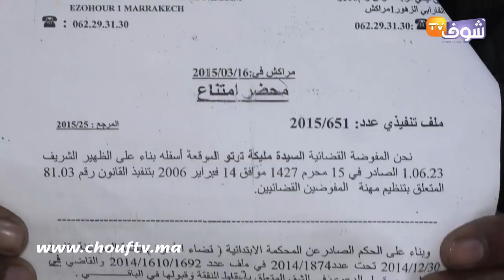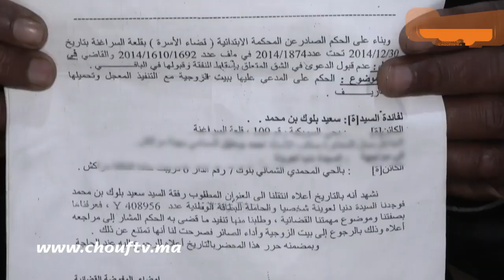قصىة مثيرة لقريب الكوميدي باسو :مراتي هربات مع صاحبها نهار العرس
في تصريح غريب  فجر قريب الكوميدي باسو تفاصيل قصته الغريبة بعدما تركته زوجته صباح اليوم الموالي لزفافهما  و و توجهت إلى وجه غير معلومة مع عشيقها  .